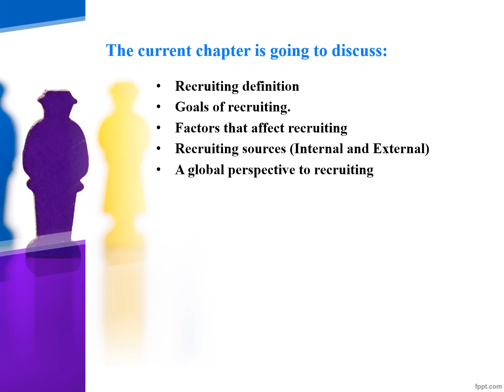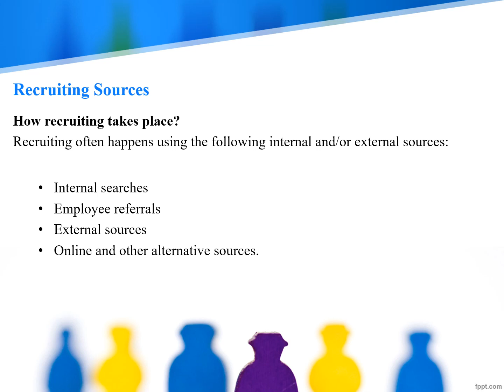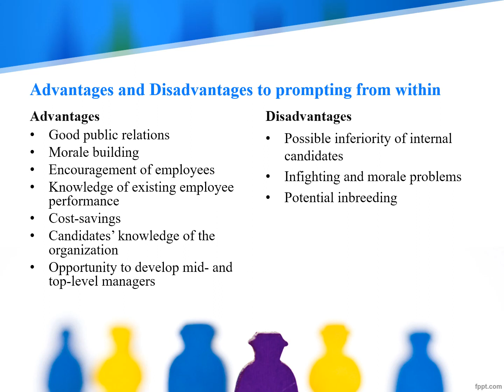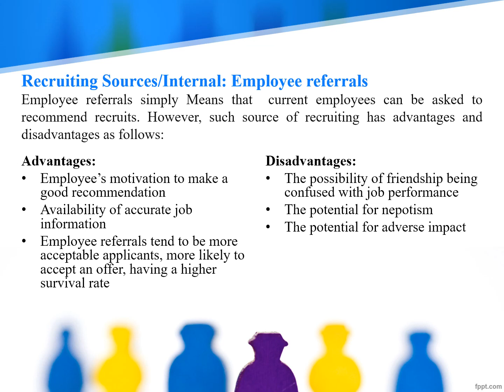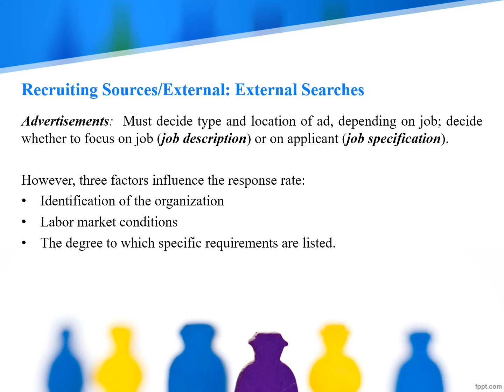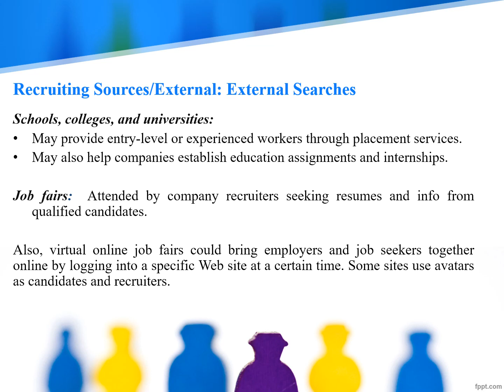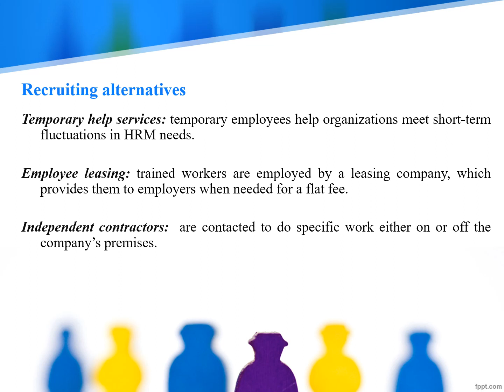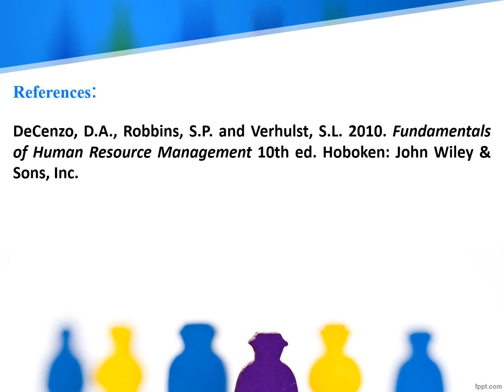ادارة الموارد البشرية الفرقة الثالثة د اسامة شعبة انجليزي